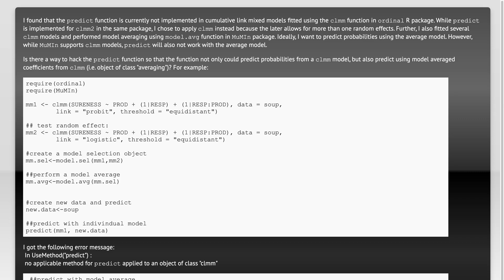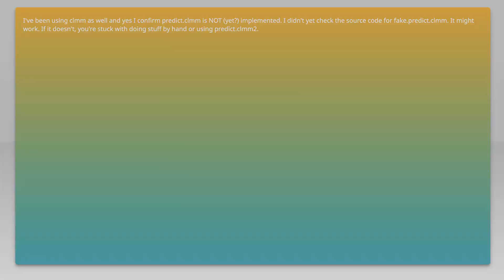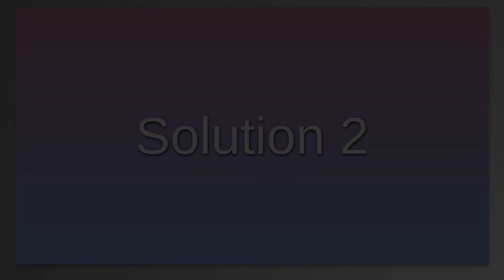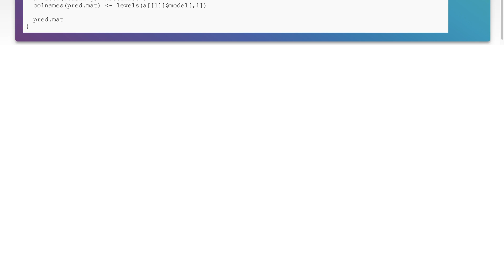Probability predictions with model averaged Cumulative Link Mixed Models fitted with clmm in ord...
r: Probability predictions with model averaged Cumulative Link Mixed Models fitted with clmm in ordinal package

Related to: r, predict, mixed-models, ordinal